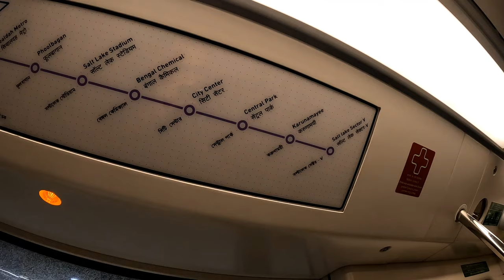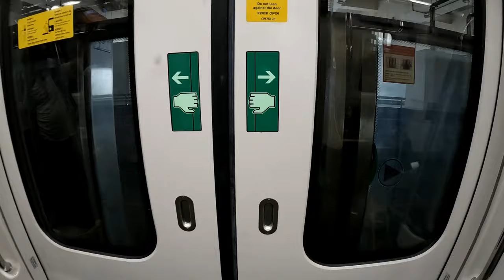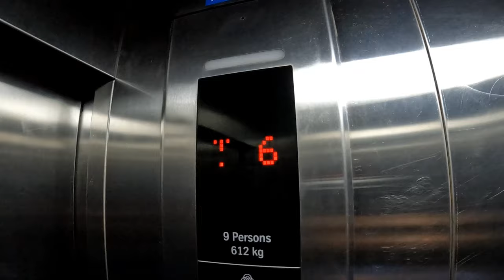Kolkata Snow Park | কলকাতা স্নো পার্ক | কলকাতাতে বরফের মজা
Kolkata Snow Park
কলকাতা স্নো পার্ক
কলকাতাতে বরফের মজা
Axis mall
New town
How to go Kolkata snow park
Kolkata snow park ticket price